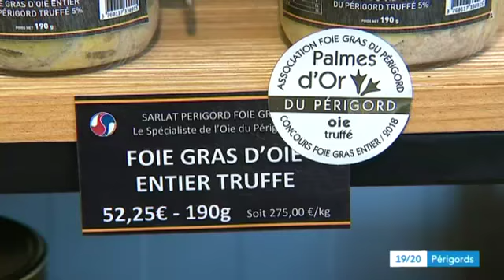Dordogne : la filière oie veut prendre son envol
Chaque année, 90 000 oies grasses sont produites en Périgord. Une filière qui reste marginale dans un secteur où le canard est roi. Mais depuis quelques années, le nombre d’éleveurs repart à la hausse.